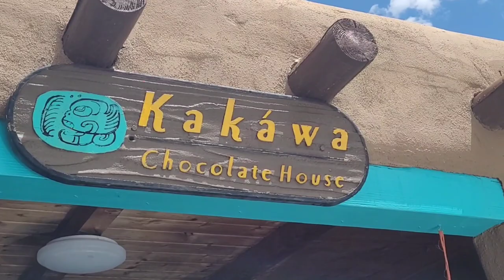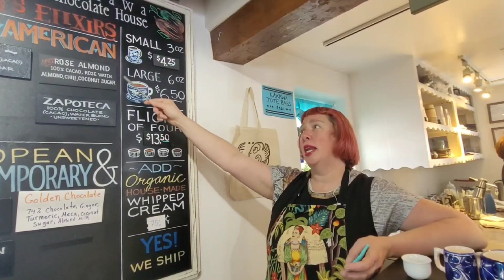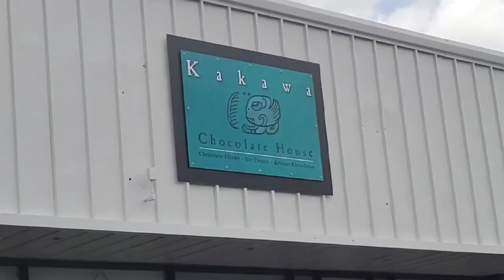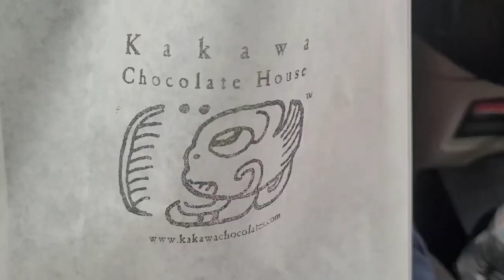Visit to the Kakawa Chocolate Factory in Sante Fe, New Mexico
Kakawa Chocolate Factory